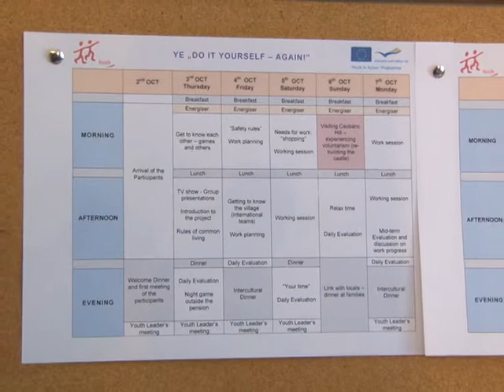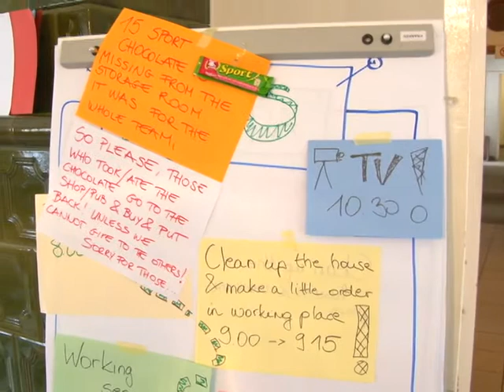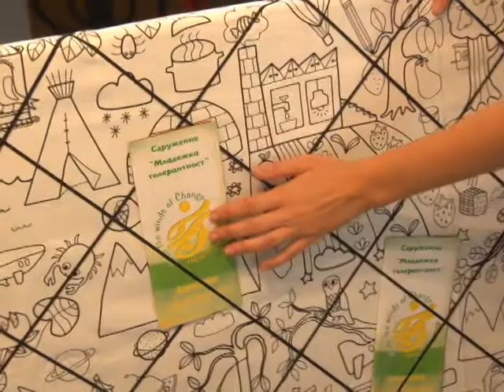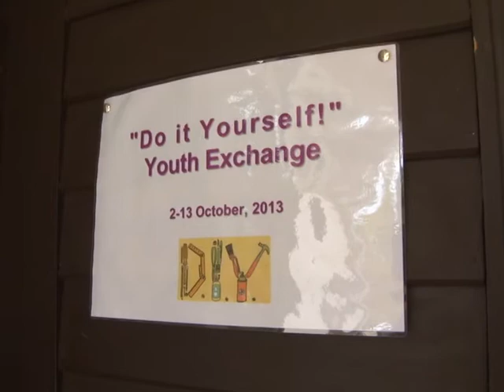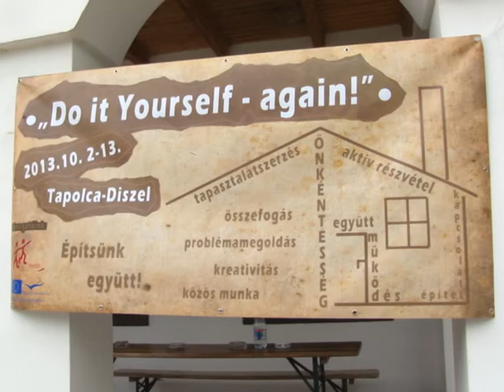Minket Érdekel - Közéleti magazin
Do it Yourself - again! Ifjúsági csere Diszelben. A programról Mohos Nikolettát a TIED Talentum Ifjúsági Egyesület Diszel elnökét kérdeztük.